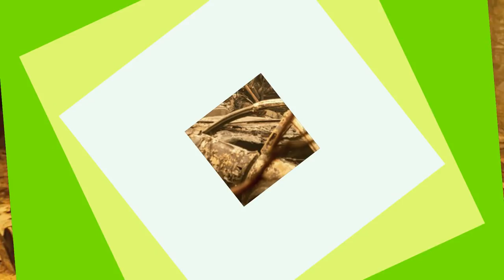Winds feed California’s largest fire as blazes scorch West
It could be days before officials will be able to assess the damage done to a small town by California’s largest wildfire, one of dozens of blazes scorching lands across the U.S. West.

Over the weekend, the massive Dixie Fire roared through the remote Northern California community of Indian Falls. The blaze had already leveled at least 16 houses and other structures, but a new damage estimate wasn’t immediately available because flames were still raging in the mountain area on Monday.

“Fire behavior has been so unpredictable, it hasn’t been safe for inspectors to go in to work,” said Mitch Matlow, a fire spokesman. “Until things settle down, we won’t know the extent of what’s burned.”

Erratic winds and the potential for dry lightning added to the challenges facing firefighters already working in steep, hard-to-reach terrain. Gusts also hindered containment efforts and the problem could get worse with the predicted arrival of pyrocumulus clouds — literally meaning “fire clouds ” — which can bring lightning and the risk of new ignitions.Fire officials said the blaze had charred nearly 309 square miles (800 square kilometers) of timber and brush in Plumas and Butte counties. It was 22% contained Monday and more than 10,000 homes were still under threat.

Authorities were hopeful that improving weather will help them continue to make progress against the nation’s largest wildfire, the Bootleg Fire in southern Oregon. It was 53% contained after scorching 640 square miles (1,657 square kilometers) of remote land.

The lightning-caused fire has burned at least 70 homes and some 2,000 residences were under evacuation orders.

In Montana, four firefighters were released from a hospital and a fifth was being treated at a burn center Monday after a wildfire overran them last week, authorities said. Crews were trying to keep the 10-square-mile (26-square-kilometer) Devil’s Creek Fire from reaching Fort Peck Reservoir along the Missouri River in Garfield County. It’s one of three major fires in Montana.

Firefighters have frequently dealt with perilous fire behavior, with flames consuming huge areas of vegetation each day. Such conditions are often from a combination of unusual random, short-term and natural weather patterns heightened by long-term, human-caused climate change. Global warming has made the West much warmer and drier.